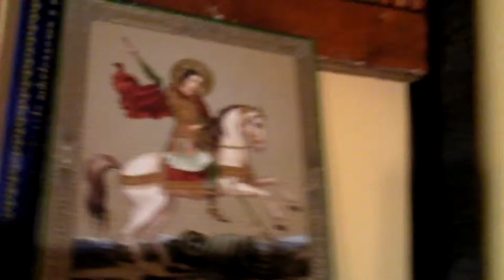10-11-12 - КУГЭ: входите, Благоверные Князья!